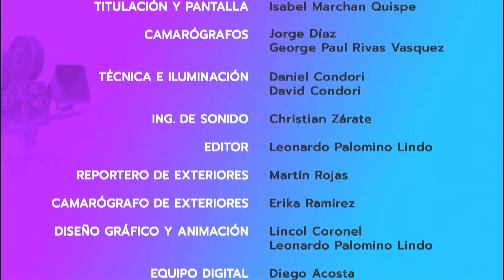RICARDO MONTES Y CARLOS RIVAS en CINENCIERRO 🎬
⭐ INVITADOS
RICARDO MONTES Y CARLOS RIVAS
De “Dalia y el libro rojo”
Cinta de animación que estrena este 31 de octubre

CRÍTICAS
✅  “Sube a mi nube” (Cines)
✅  “No hables con extraños” (Cines)
✅  “Asesino por naturaleza” (Cines)

Conducen: Sandro Mairata y Darayi Tejada

No te pierdas CINENCIERRO todos los sábados, a las 6 p. m.
📱 En vivo vía Facebook y YouTube.
📺Ahora por WIN y Econocable